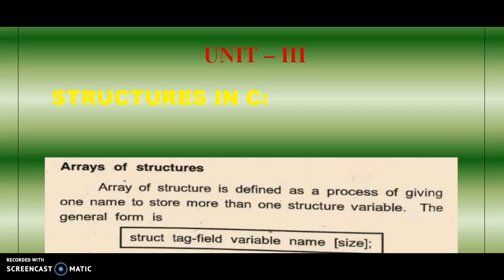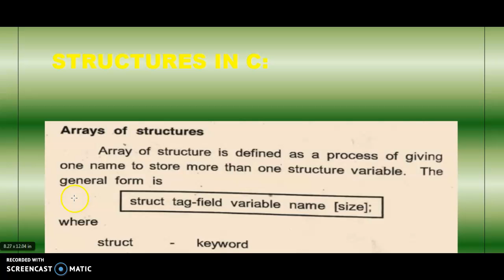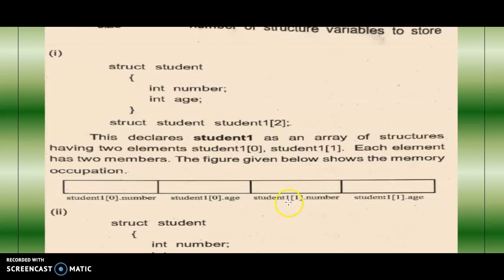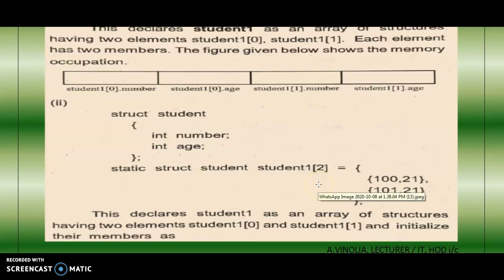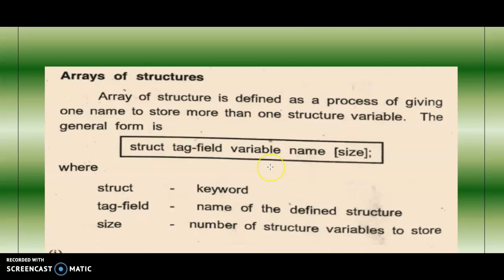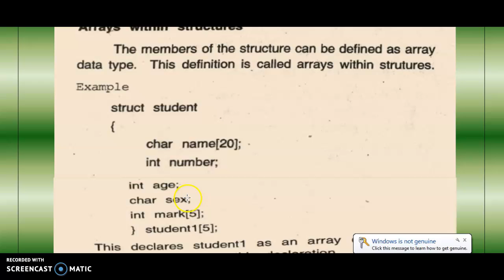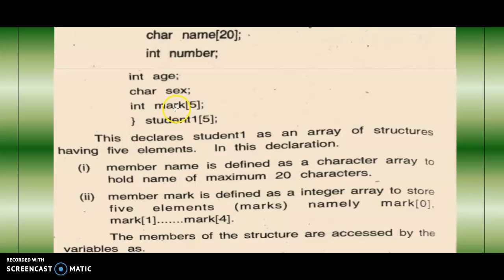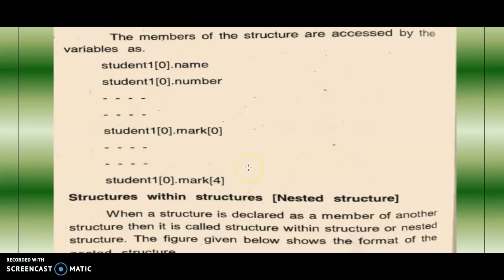ARRAY OF STRUCTURES AND ARRAY WITHIN STRUCTURES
This video describes about the concept Array of Structures and Array Within Structures with example.